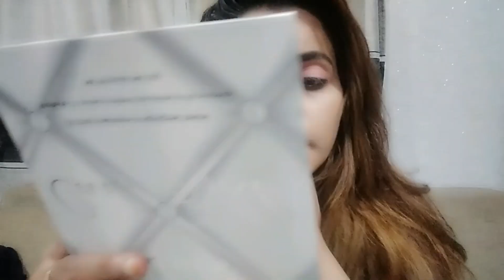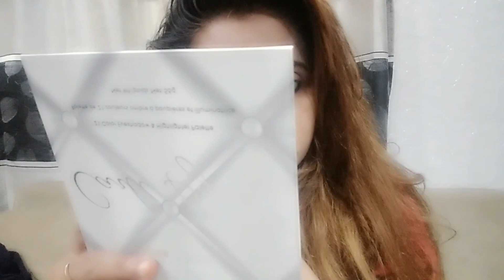Everyday Makeup Tutoria l For begginers | Quick & Easy Makeup Tutorial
Hey guys  I hope everyday makeuplook that I tend togo for when im going out anywhere
Its easy simple to do.
Its taken me about 15 minutes to get ready  with this routine .

If u like plzzz PRESS LIKE❣❣❣❣
FOR MORE UPDATE

Copy right disclaimer under section 107 of copyright act 1976 allowance is made for fair ua3 or purposes such a criticism,comment news,reporting,teaching and resarch. Fair use is a permited bye copyright statude that might otherwise be infringing nonprofit educational or personal use tips the balance in favour of fair use.

Love saima ❣️❣️❣️❣️❣️